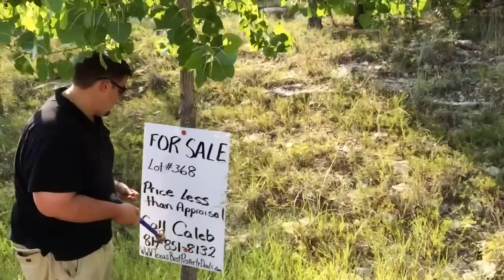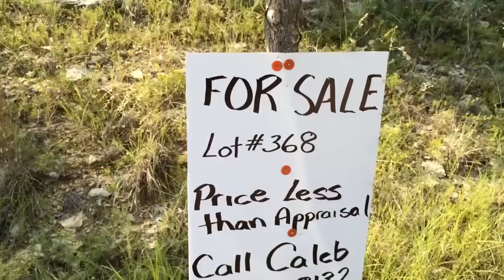1810 Hitching Post Road, Granbury, Texas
Lot for sale, in the Western Harbor Estates, located in Granbury Texas. 1810 Hitching Post Road, Lot # 368. Excellent price. Appraised at $3000.. for sale for 50% less than appraised value. Call today.